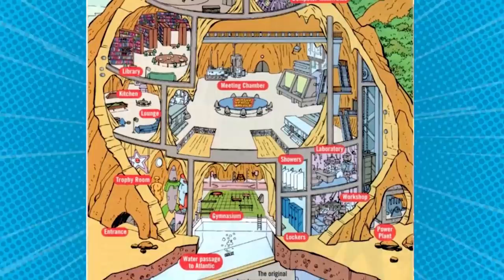Young Justice Saves the World! | JLA: A World Without Grownups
Batman. Superman. The Flash. The incredible members of the Justice League of America cast a long shadow, and the members of Young Justice are eager to step out of it. Robin, Superboy and Impulse want to prove to their superhero mentors that they’re capable of tackling super-villains on their own. Under the guidance of the stoic, wise Red Tornado, the three teen heroes begin their quest to make a name for themselves, apart from their famous friends.